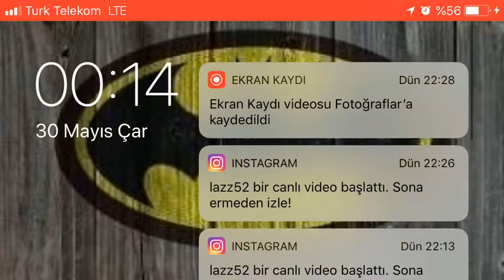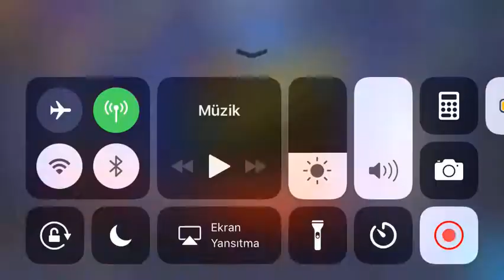Mobil legens Gord nasıl oynanır destansı dönüş Endoplazmic1KuLum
Mobil legends Gord un kralı destansı dönüşün en babası izlemeden geçmeyin derin Endoplazmic1KuLum